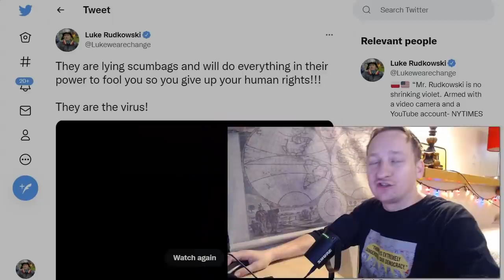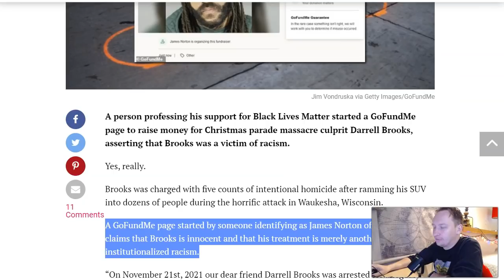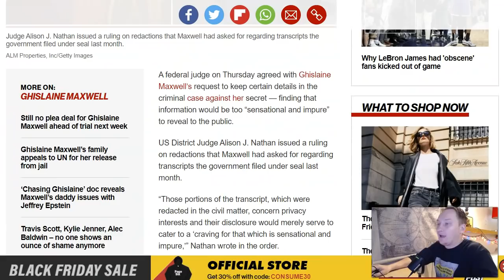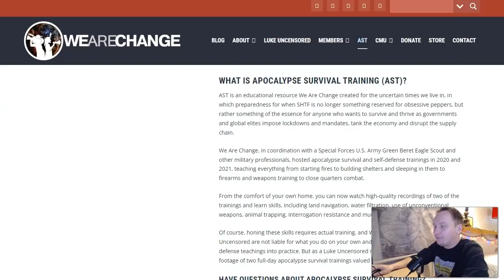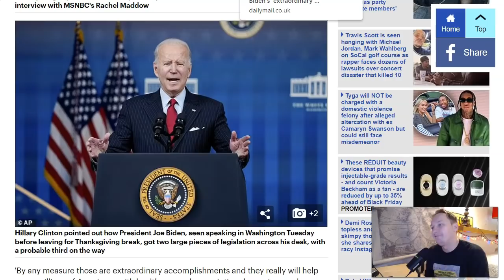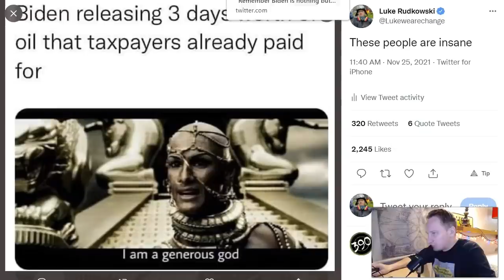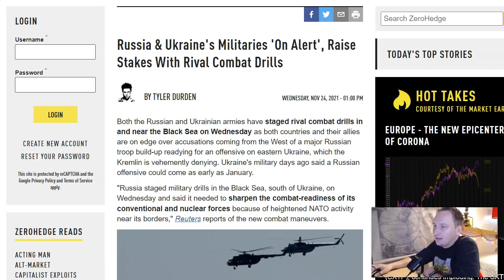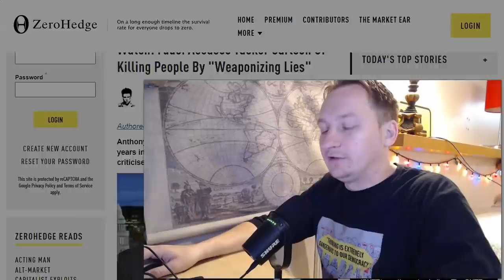PREPLANNED: They're Destroying Everything On Purpose!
This report explains how what's happening in the Biden presidency is not an accident, and he is actually doing what was planned and destroying everything on purpose, especially economically.